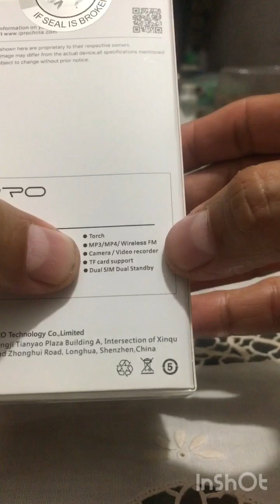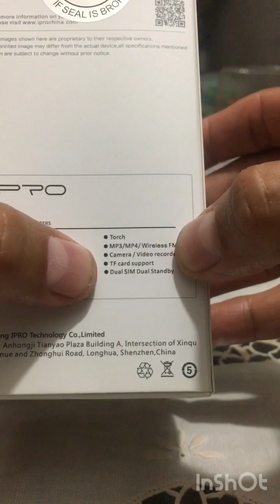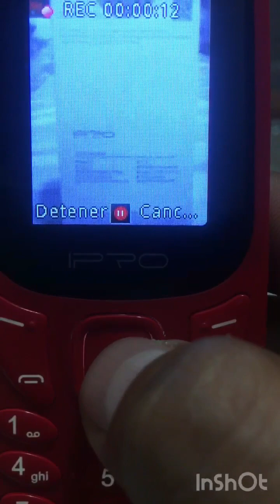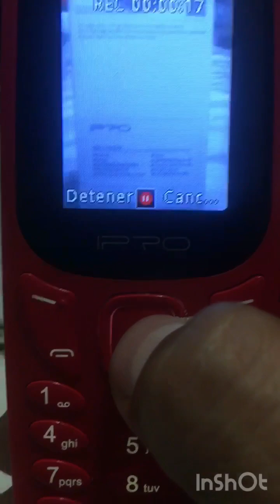IPRO K1 REVIEW 3G / INTERNET/ CAMARA .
Hola chicos en esta oportunidad traigo este REVIEW del IPRO K1 liberado, redes 3G tiene. Cámara 0.3 mp graba video, mp3 mp4 internet doble Sim lee Sim  nuevos 4G pero levanta datos 3G tanto con las operadoras digitel/Movistar/móvilnet. Tiene buena conexión tiene un núcleo , 128mb  rom 64mb  ram. Buena opción para teléfono secundario para recibir llamadas mensajes de texto y es económico. Comenten si les gustaría tenerlo y probarlo . Saludos